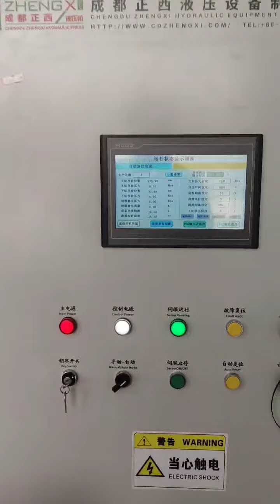Four column SM 630T